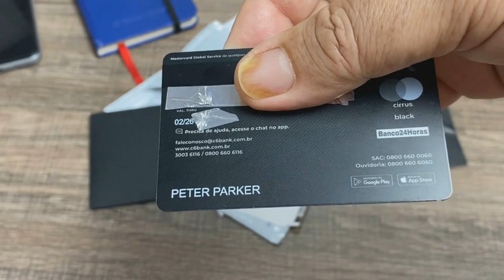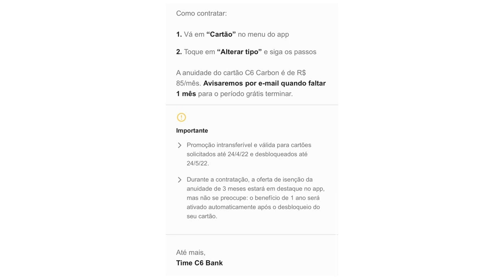C6 Carbon com primeira anuidade grátis por tempo limitado,confira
O Banco C6 está oferecendo o cartão C6 Carbon com primeira anuidade grátis para clientes selecionados. Veja se você é elegível.